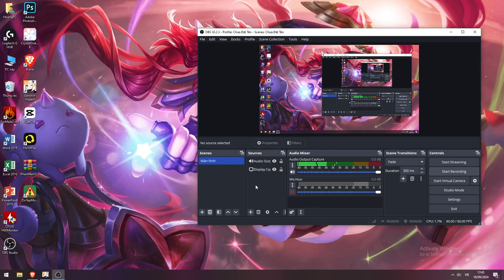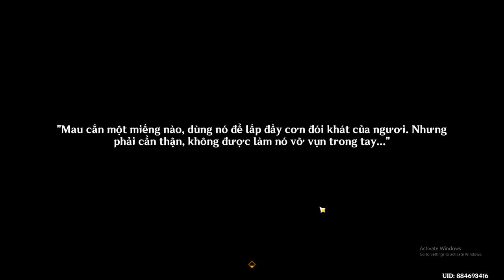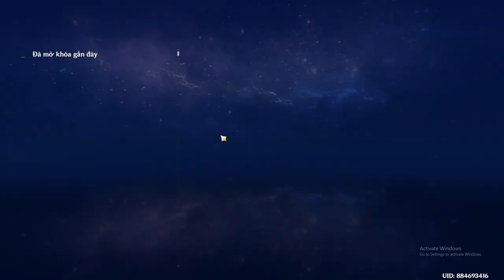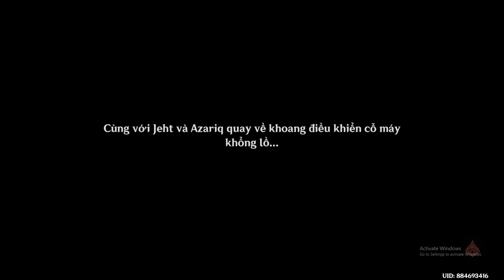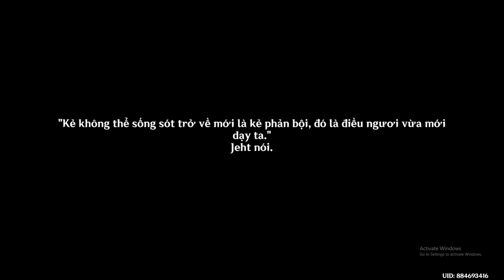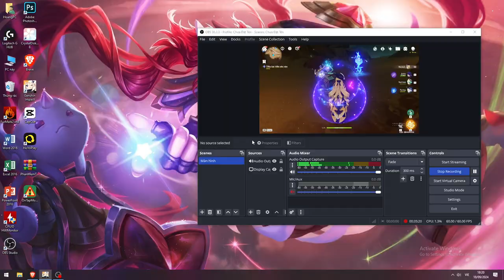Khúc bi ca của Bilqis part 2